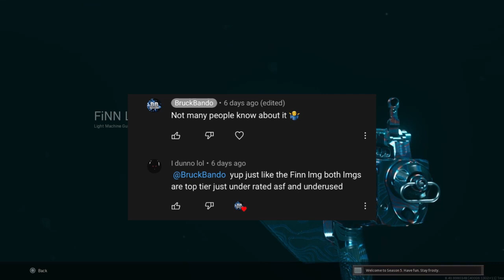The FINN SMG is INSANE in WARZONE SEASON 5! 🤩 MUST TRY 😍 (Best Finn Smg Class Setup + Gameplay)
The FINN SMG is INSANE in WARZONE SEASON 5! 🤩(Best Finn Smg Class Setup + Gameplay)

In this video I show the best class setup for the Finn lmg but as a smg. This build is like a laser and is a headshot machine. On both rebirth and Verdansk this gun is definitely a new meta. It is best paired with a sniper and with its fast fire rate it is so INSANE!

This Finn smg build melts opponents even if the opponent shoots first and is unbelievable for how easily it is to get a win. Give this loadout a try!

Timestamps:
00:00 Intro
01:12 Finn Smg Class Setup
01:25 Finn Smg Gameplay